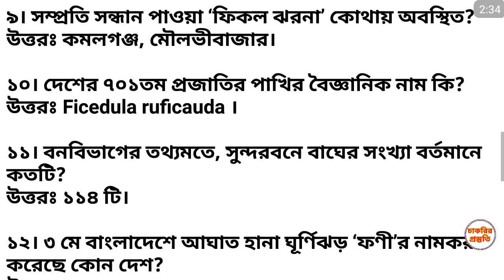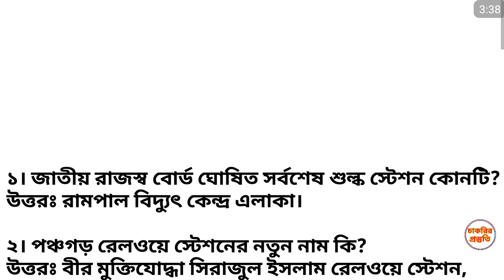সাম্প্রতিক প্রশ্ন 2019 তৃতীয় ও চতুর্থ ধাপের নিয়োগ প্রস্তুতি।chakrir prostoti।chakrir_prostoti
anamulsworld jobpreparation math gk পূর্বে প্রকাশিত গুরুত্বপূর্ণ ভিডিও সমুহ...
সাম্প্রতিক প্রশ্ন 2019

chakrir prostoti।chakrir_prostoti